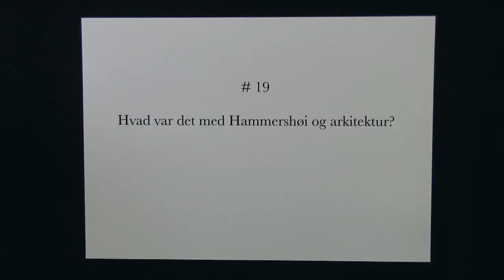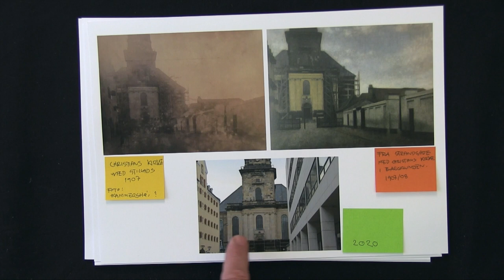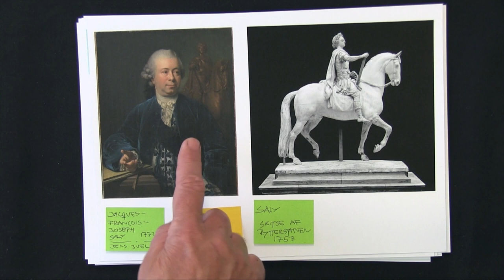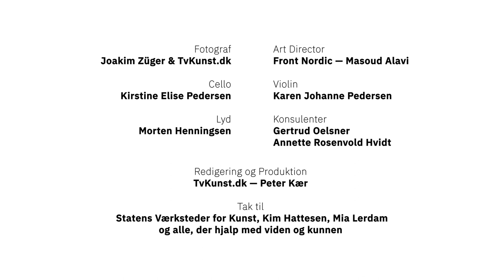Kærs Kunstkalender 2020 | Afsnit 19: Hvad var det med Hammershøi og arkitektur?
De fleste af Hammershøis værker vidner jo om hans store interesse for arkitektur – inde såvel som ude. Vilhelm Hammershøi skaber en lang række værker af bygninger. Arkitektur i det offentlige rum – men hvad var det, der var så interessant i arkitekturen for Hammershøi?

Kærs Kunstkalender 2020 er et samarbejde mellem Peter Kær, Bruun Rasmussen kunstauktioner, Den Hirschsprungske Samling og SMK Open.